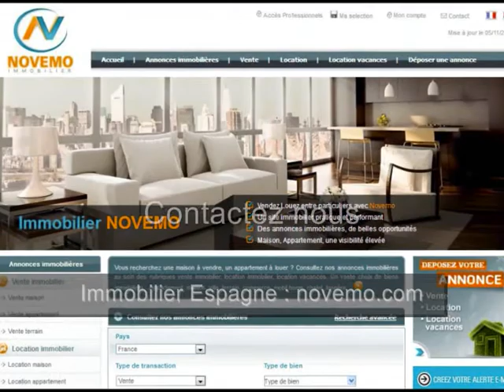Départ immédiat pour l’Espagne ?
Profitez d’un cadre agréable, un climat privilégié, en famille, ou entre amis.

Concrétisez votre rêve.

Etudions ensemble votre projet en Espagne

Documents et formalités administratives, impôts, NIE, modèle de retraite en Espagne, infos diverses … : Posez nous vos questions.

Vidéo : Départ immédiat pour l’Espagne ? Votre plus grand projet.